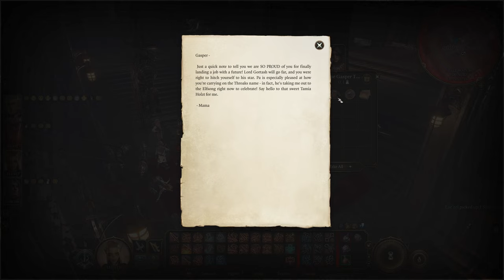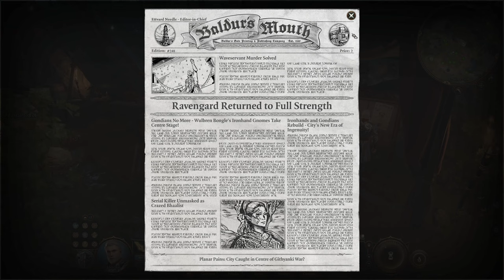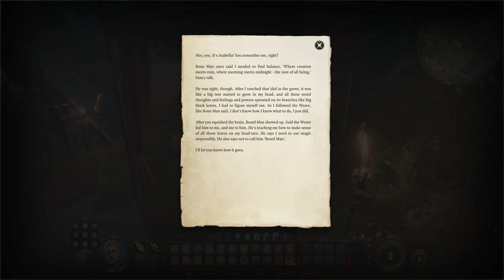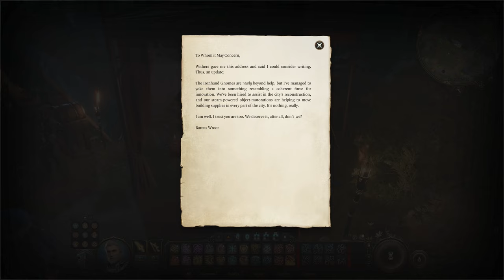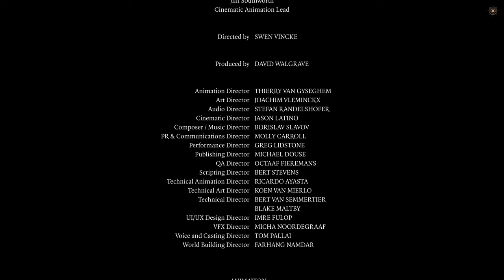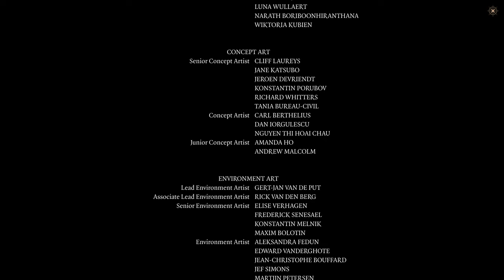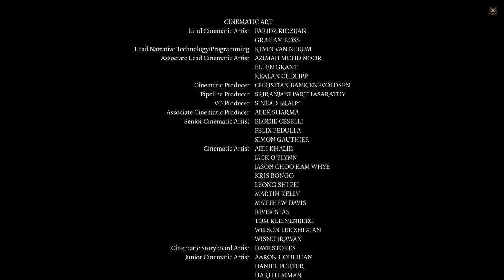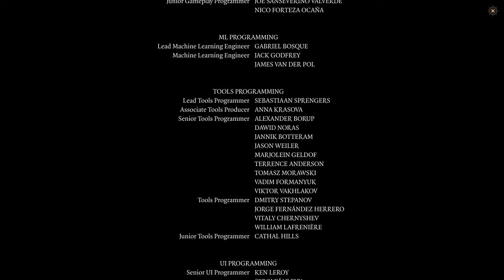The Last Chapter of Edrahil's Journey (Act 3 Finale) | BG3 Tactician Paladin Walkthrough #30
Here is the finale to Baldur's Gate 3 on Tactician with my vengeance paladin, Edrahil. We begin with the Steel Watch Foundry to confronting Gortash. After that, we begin the showdown with the Netherbrain. For the epilogue, I take my time to talk to everyone and read every single letter too.

Like the cut of my gib? If you've read this far. You're already one cool cat.

0:00 Battle to Free Gondians
11:30 Underground Steel Watch Foundry Battle
26:58 Hellfire Watchers - Final Foundry Boss
40:53 En Route to Gortash
41:43 Gortash Showdown
44:28 Gortash Boss Battle
56:37 Checking on the Society of Brilliance
59:23 Karlach at Camp
1:02:04 Back to the Society
1:05:36 Jaheira's House
1:28:22 To the Morphic Pool
1:30:05 Inside the Morphic Pool
1:31:39 Exploring Morphic Pools
1:36:18 Morphic Pool Battle
1:44:40 Netherbrain
1:55:31 The Final Choice: The Emperor
2:00:02 Orpheus
2:09:26 Back to Baldur's Gate
2:13:58 Allies' Meetup
2:19:09 Conversation with All Allies
2:24:56 Rallying the Watch
2:26:57 Courtbattle Battle
2:48:48 Saving Tilly
2:50:28 Nautiloid Ship Battle
3:01:44 Before the Final Battle
3:04:40 The Netherbrain (Phase 1)
3:19:24 The Netherbrain (Phase 2)
3:27:58 The Fall of the Netherbrain
3:33:23 The Aftermath Cutscenes
3:49:59 The Epilogue: Talking to Everyone
4:43:11 Reading Letters from Everyone Else
4:46:41 The Final Parts: My Thoughts
5:02:41 Withers' Words